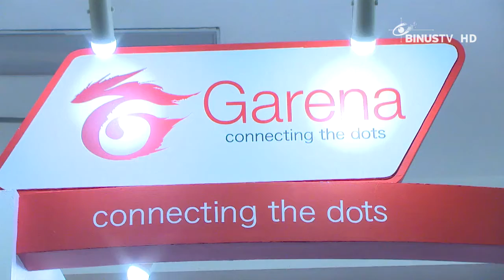[Coverage] Job Expo in UPH Until June 4th